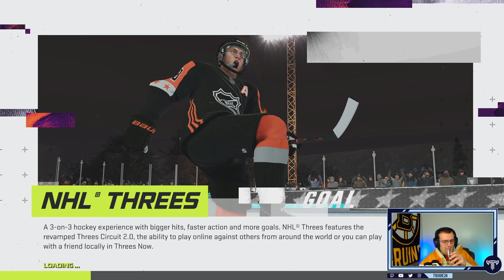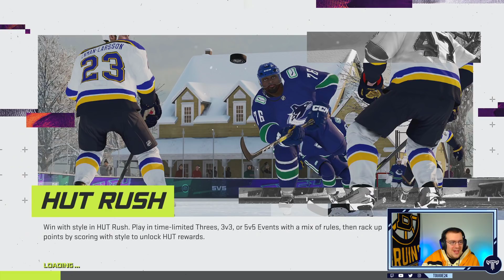NHL 21 - Draft To Glory: Goon Squad 2 Franchise Mode #26